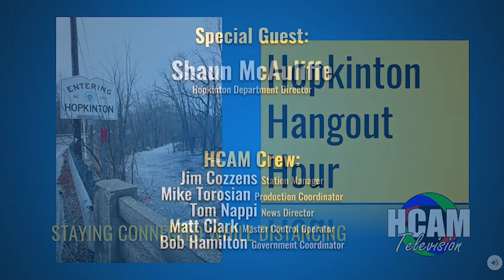Hopkinton Hangout Hour: April 7, 2021